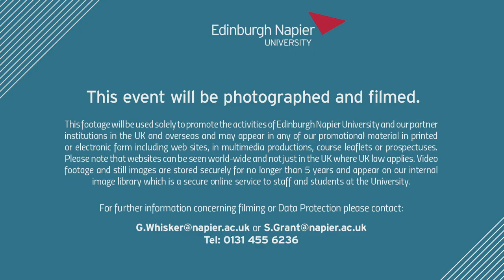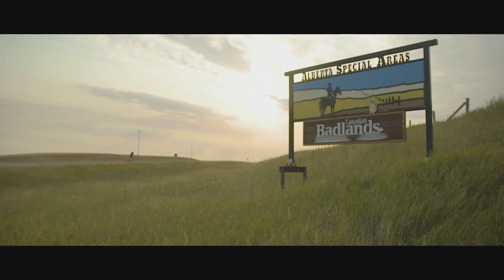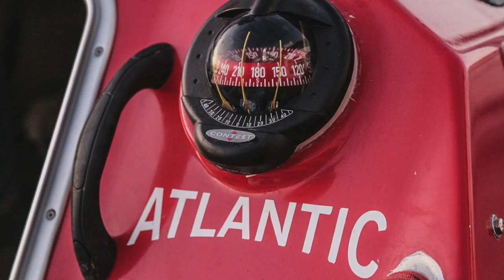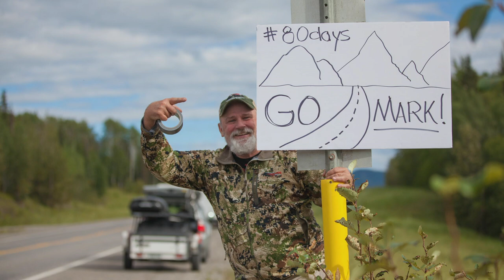Edinburgh Napier University | Chancellor Talks | Mark Beaumont | October 2018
Dr David Eustace Chancellor of Edinburgh Napier University in discussion with renowned World Record holding cyclist, Mark Beaumont.

Mark Beaumont has cycled around the World twice, both times smashing the circumnavigation World Record and his recent race captured the imagination of a global audience by targeting the Jules Verne’s fiction of Around the World in 80 Days.  Over the past decade Mark's epic documentaries have taken viewers to over 100 countries, into the Arctic, the high mountains and around the Commonwealth, also surviving capsize in the mid-Atlantic.

Chancellors Talk Series